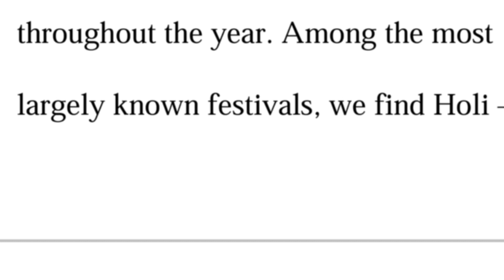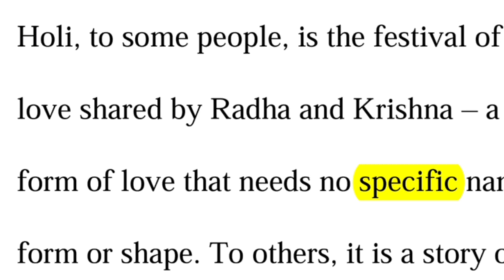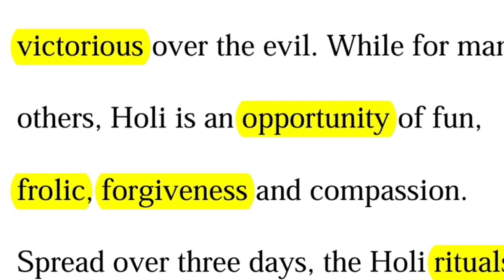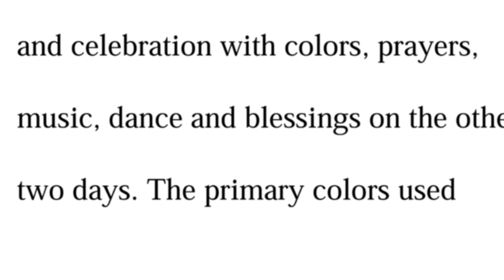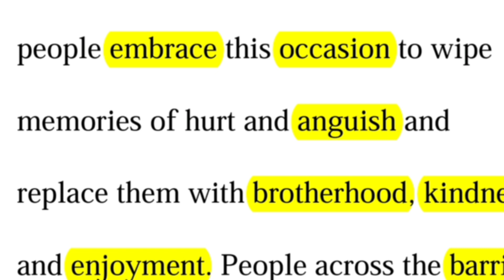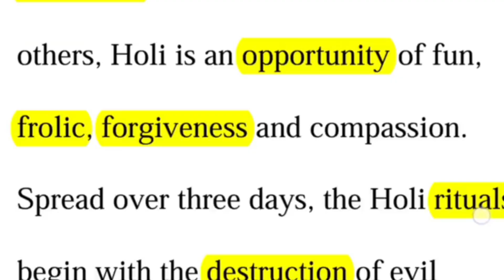Holi , A Festival Of Colors In India 🇮🇳 | Paragraph On Holi | Essay On Holi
Holi , A Festival Of Colors In India 🇮🇳 | Paragraph On Holi | Essay On Holi ‎@gurusajjad5644